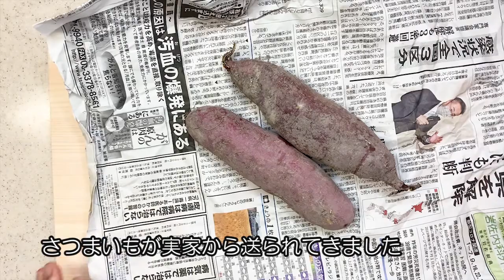さつまいもレシピ/おかずになるバター炒め/レンチンで簡単に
こんにちは！
このチャンネルでは、野菜を常温・冷蔵・冷凍・干す（乾燥）で保存する方法や保存食レシピをご紹介しています。

今回は、さつまいもです。

さつまいもは、長期保存もでき、
おかずにもお菓子にもなる野菜です。

野菜を美味しく保存して節約し、手抜きで簡単な保存食レシピもご紹介していますので、ぜひご覧ください。